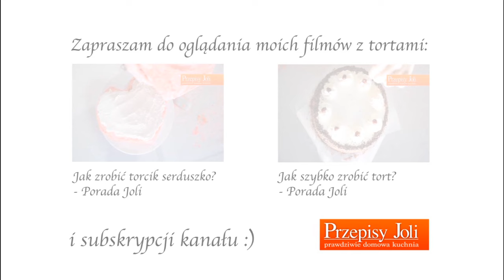Jak zrobić pączki hiszpańskie? - Porada Joli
Przepisy Joli - prawdziwie domowa kuchnia
Kulinarny projekt prowadzony przez Jolę Caputę.
Realizacja: Awakening.com.pl